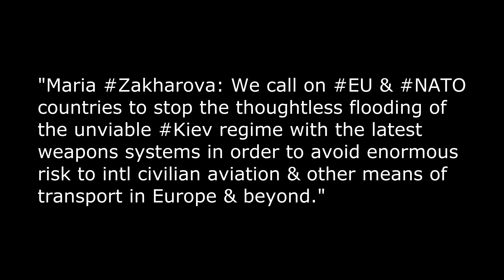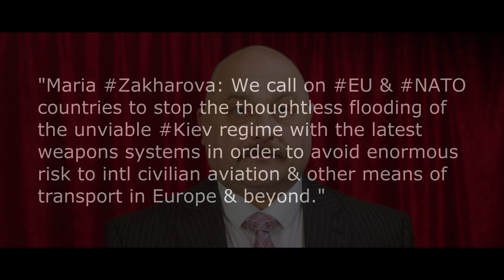Putin ups the stakes! 😲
So President Putin of Russia now threatens to strike our airports if we don't stop giving g high tech weaponry to Ukraine.

Image of Vladimir Putin by Kremlin.ru (CC-BY-4.0)